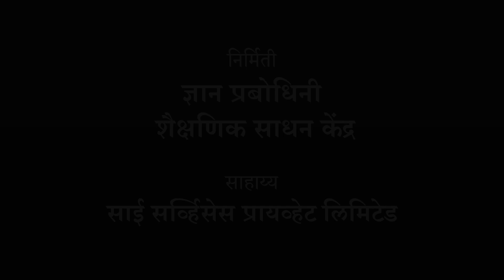जोडता येत नसेल तर | आनंदी शिक्षण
जोडता येत नसेल तर | आनंदी शिक्षण , आजीच्या गोष्टी